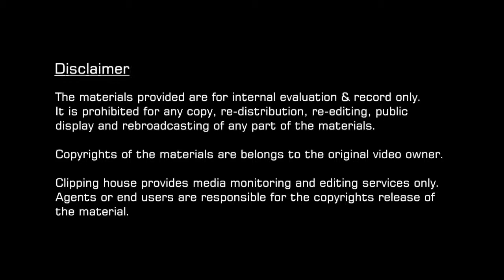陳茵媺 X Mira Mall 「Make Someone Happy」聖誕活動 (3)